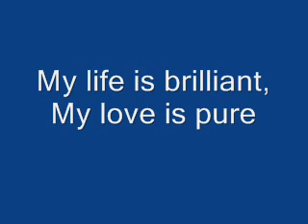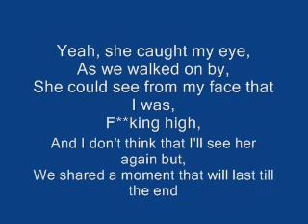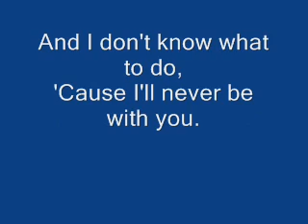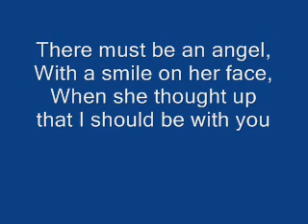James Blunt - You're Beautiful lyrics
Here's the lyrics to You're Beautiful by James Blunt.
This is my favorite song on the whole album! This song used 2 b on all the time on the radio, and this song is the real reason I bought this album in the 1st place...lol. Hope u like it!
Song Title: You're Beautiful
Artist: James Blunt
Album: Back to Bedlam